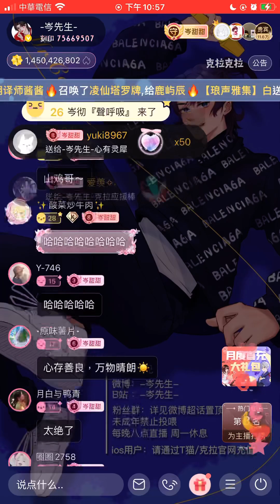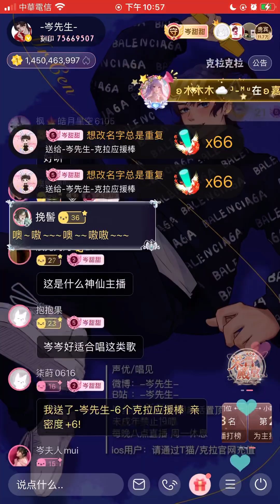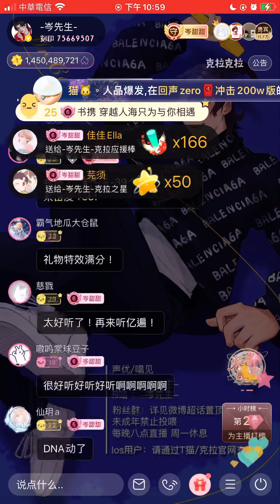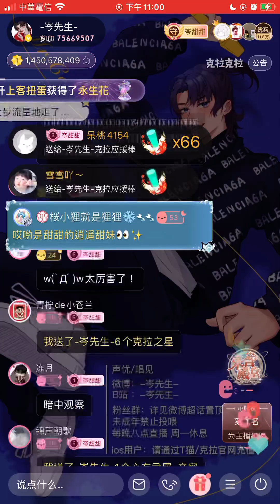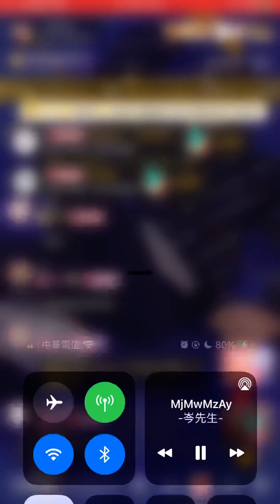岑先生-算你狠（2023-0302）